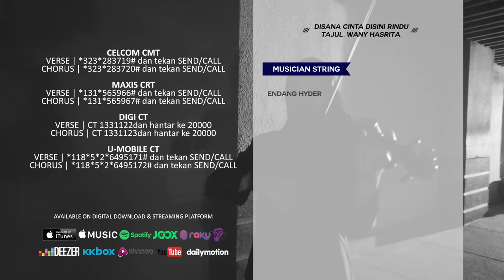Tajul & Wany Hasrita - Disana Cinta Disini Rindu (Official Music Video)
Tajul & Wany Hasrita performing their 1st duet single, DISANA CINTA DISINI RINDU. Say "NO" to piracy either physical or digital content.

DISANA CINTA DISINI RINDU
TAUL & WANY HASRITA
Composer/Lyricist : Patrick Kamis